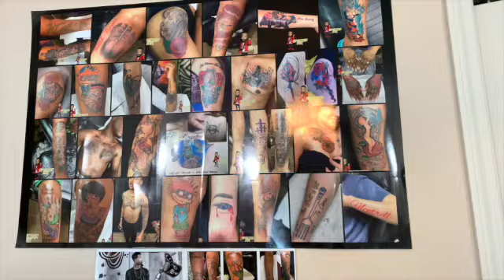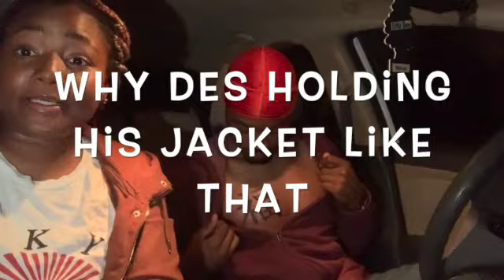Des Gets His First TATTOO(HE CRIED AT THE END❗️❗️)